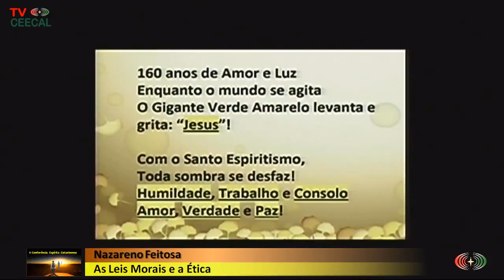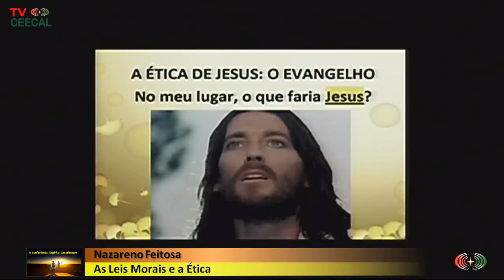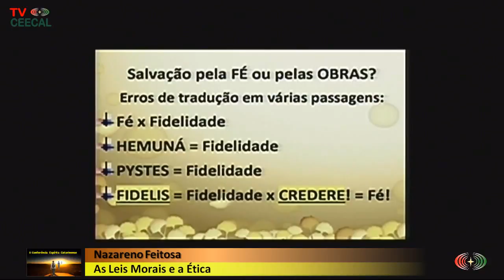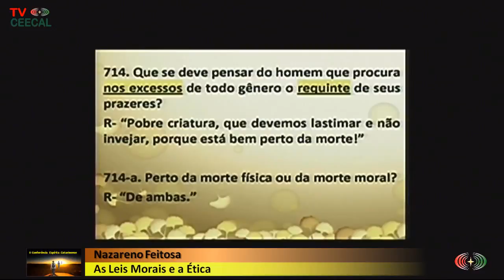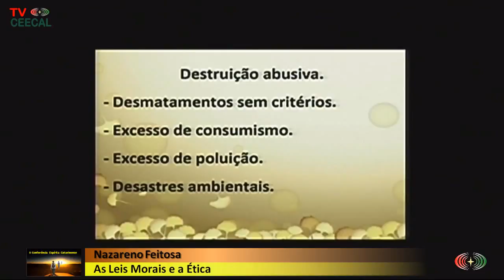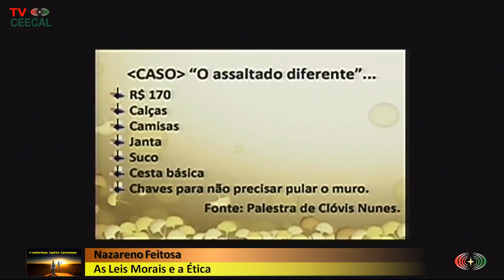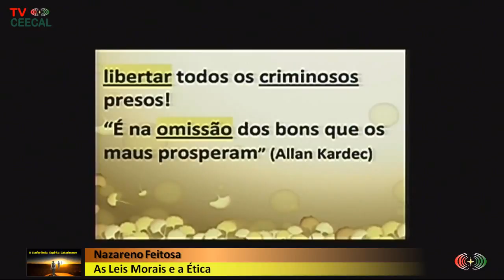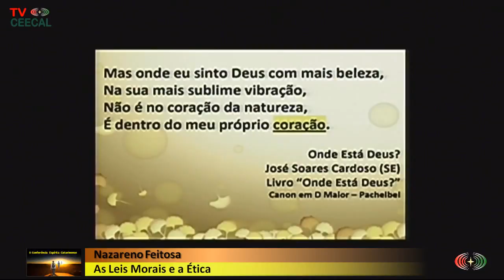Leis Morais e Ética Esp.: Caminho da Felicidade II Conferência Espírita Catarinense Nazareno Feitosa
Palestra espírita Leis Morais e a Ética Espírita: Caminho para a Felicidade! Espiritismo com Nazareno Feitosa na 2ª Conferência Espírita Catarinense em 2018. 1ª de um total de 3 palestras. Quanto mais inscritos, maior divulgação e você recebe notificações de novos vídeos. É gratuito. Basta clicar INSCREVER-SE e clicar no "sininho" de notificações.  Link do canal